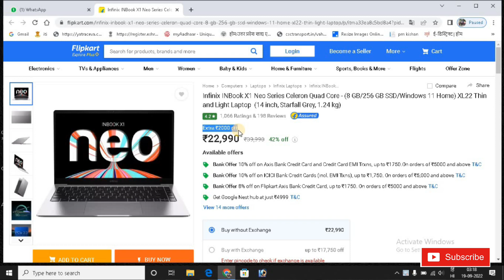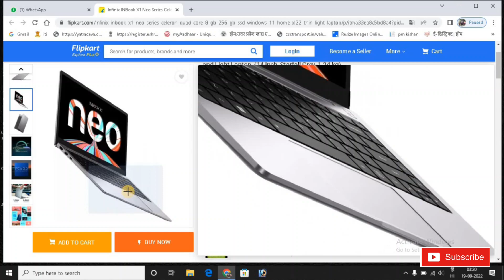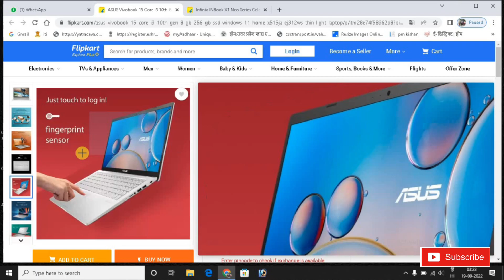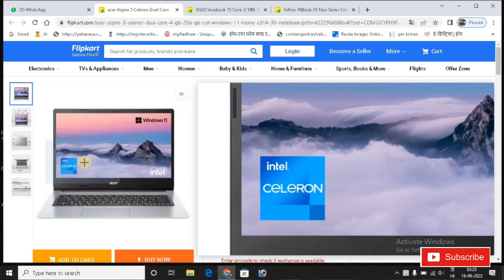Best Laptops Under 25000 on 📢Flipkart Big Billion Day । Top 3 Best Laptop Under 25000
Best Laptops Under 25000 on 📢Flipkart Big Billion Day । Top 3 Best Laptop

स्वागत है अआप लोगो का हमारे चैनल Ayansh K Sath में  | हमारे इस चैनल पर Laptops and Computer Buying और चैनल आसानी से Grow करने के Related विडियो अपलोड की जाती है |

Your Search:-
pixel 6a flipkart big billion days
amazon great indian festival 2022 date
Old laptop
Used Laptop
Refurbished Laptop
Renewed Laptopflipkart sale, amazon sale